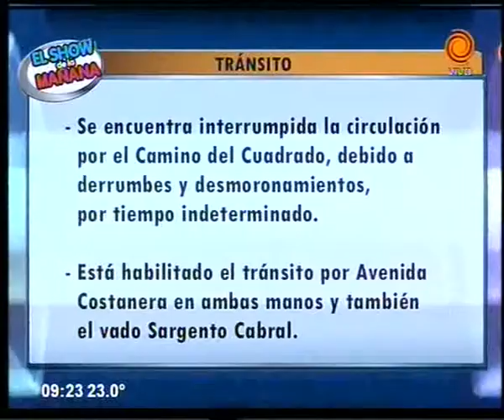Cronograma de pagos y servicios 12 03 2015